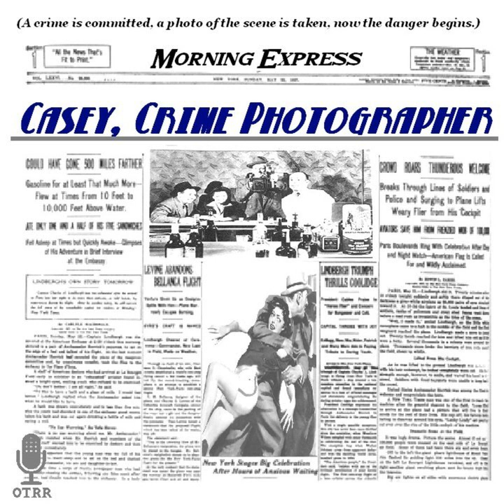Casey, Crime Photographer - Hot New Year's Party